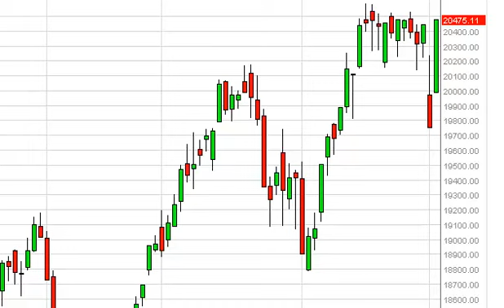FTSE MIB Technical Analysis for March 5, 2014 by FXEmpire.com